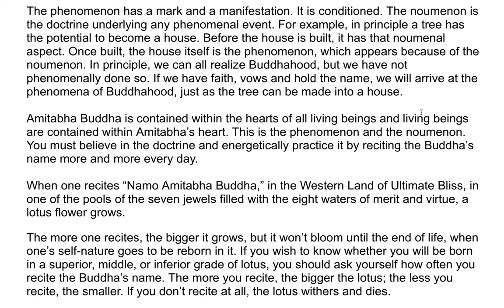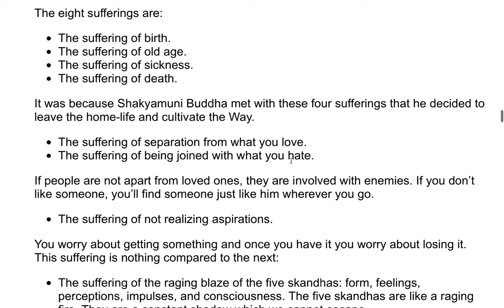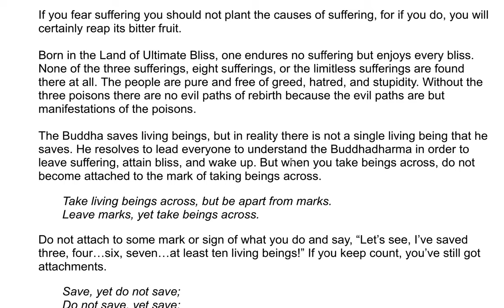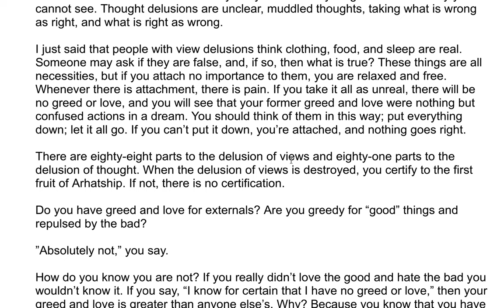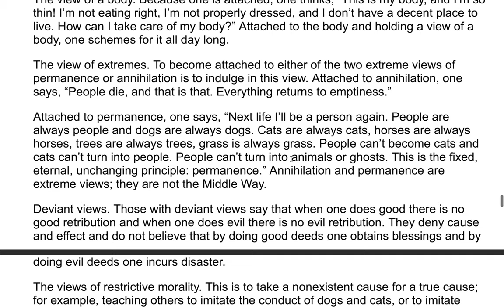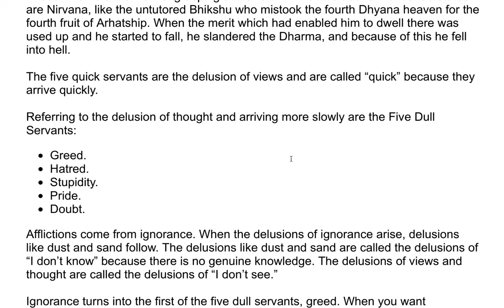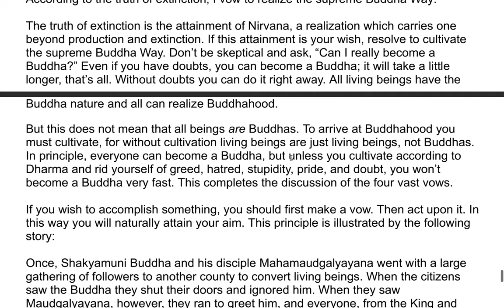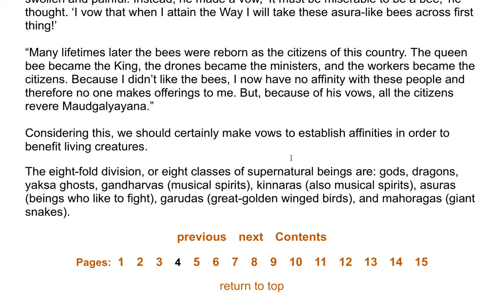Amitabha Sutra - A Commentary by the Venerable Master Hsuan Hua 4